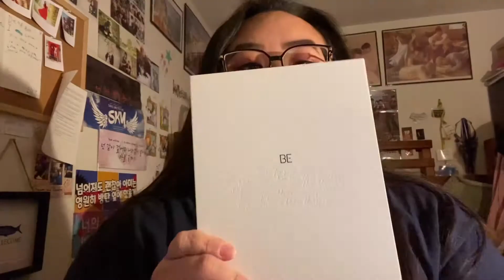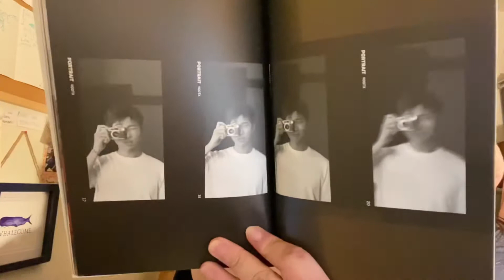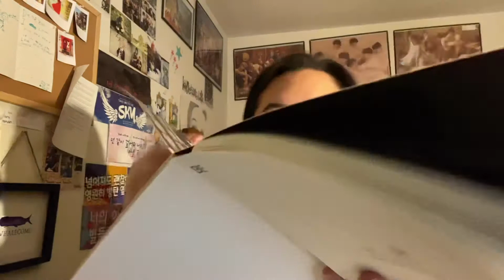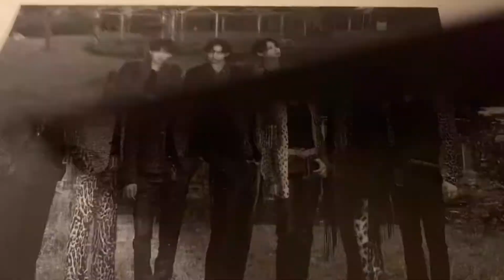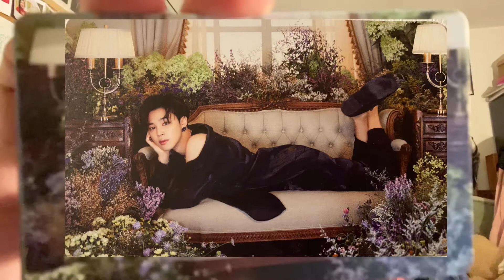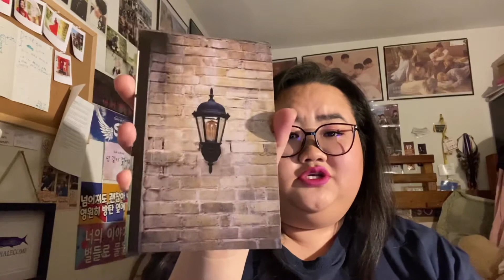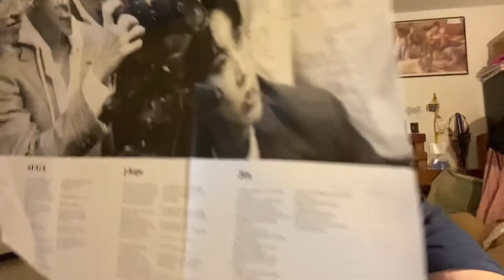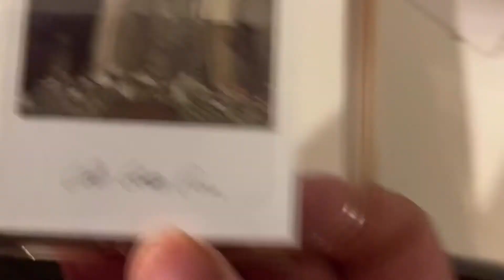Unboxing BTS’ Album ‘BE’ | my $50 well spent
💜THANK YOU BTS! For always giving us beautiful songs to listen to and working so hard on this new album! You guys did well with this album and it turned out phenomenally amazing!💜

+Sorry this video took longer than it should have but everything in the album was totally beautiful! I had so much fun unboxing this album!

I used the editing app VLLO and iMovie to make this video. I filmed this video with my iPhone 11. I’m sorry my videos aren’t that good. I’m learning to take good videos and to edit as I go.